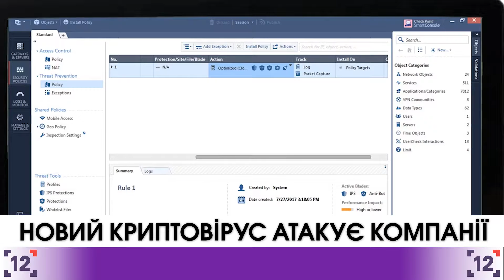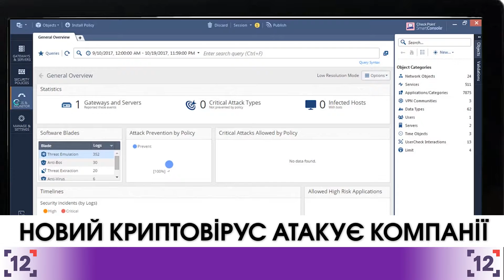Найцікавіші світові новини за четвер 15 березня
Гугл буде блокувати рекламу про криптовалюту. Про це йдеться  у нових правилах компанії. Обмеження стосуватимуться також повідомлень і статей із порадами щодо заробітку за допомогою біткоїнів. Нові правила рекламної політики набудуть чинності у червні цього року. Також у щорічному звіті щодо небажаної реклами зазначається, від початку року Гугл заблокував більше трьох мільярдів комерційних оголошень. З них сімдесят дев'ять мільйонів – посилання на сайти, що містять віруси. Компанія заморозила сторінки семи тисяч користувачів за розміщення реклами, стилізованої під новинні повідомлення та дванадцять тисяч сайтів за копіювання інформації з інших джерел.

У лютому сорок два відсотки компаній у світі постраждали від незаконного добування криптовалюти.Про це йдеться у прес-релізі компанії Чек Поінт, що працює у сфері безпеки АйТі. Згідно даних мало не в кожній другій організації використовували вірусні програми для криптомайнерів. Серед них Чек Поінт виділяє три найбільш розповсюджені: КоінГайв, Криптолут, Ріґ ІКей. У заяві йдеться, що після скачування така програма значно сповільнює роботу ПК та серверів. Також вона продовжує функціонувати навіть після закриття програми. За останні чотири місяці значно зросла кількість криптовірусів.

В Епл анонсували презентацію нових розробок компанії. Вона відбудеться з четвертого по восьме червня в Каліфорнії неподалік корпоративної штаб-квартири. Це вже двадцять девята така зустріч. Очікується, що Епл покаже нові версії оперативних систем для ґаджетів, а також оновлений персональний звуковий помічник Сірі та інші системи управління будинком і телебаченням. Компанія також презентує бюджетний планшет, плеєр та нове покоління Макбуку. Потрапити на цю конференцію не так і легко. Свої заявки на офіційному сайті події можуть подати лише винахідники, які працюють в межах програм за підтримки Епл. Система навмання вибере щасливчиків, які матимуть змогу придбати квиток, вартість якого сягає понад півтори тисячі американських доларів.